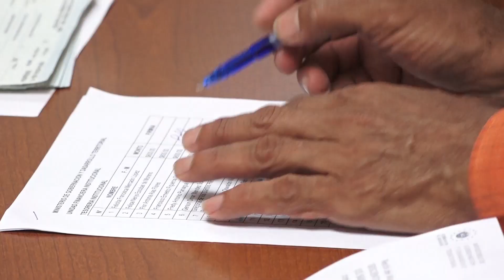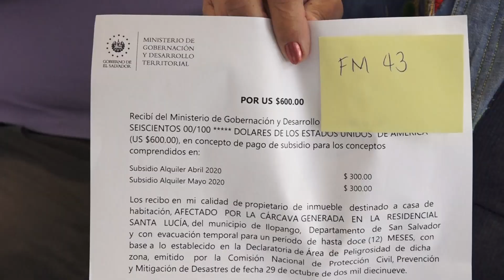Gobierno realiza cuarto desembolso a propietarios de viviendas afectadas de cárcava en Santa Lucia